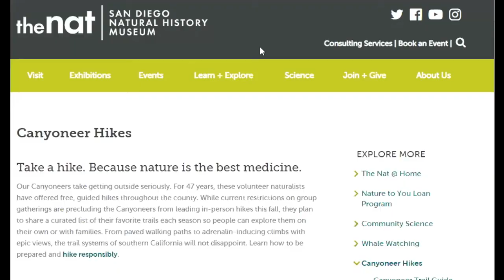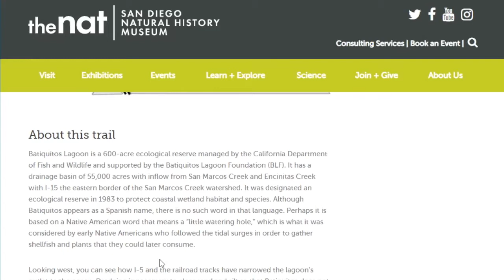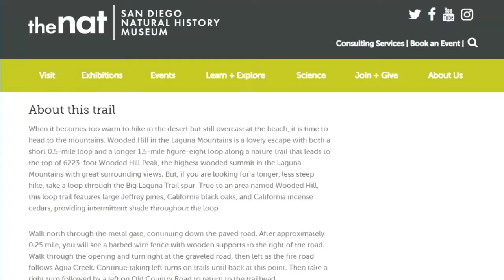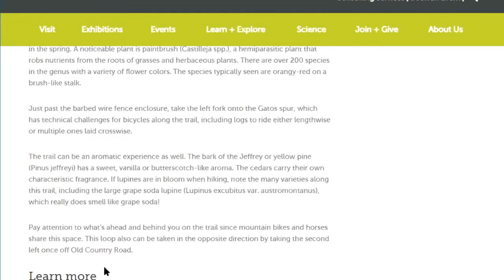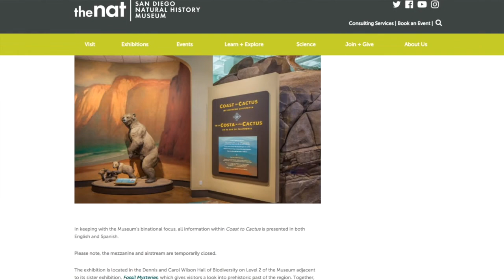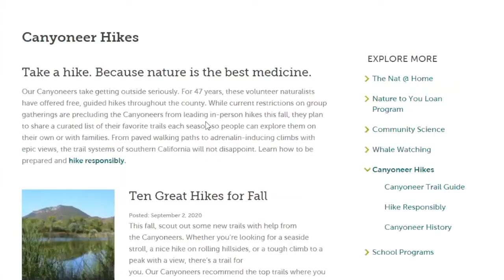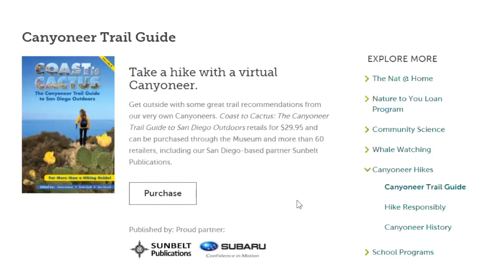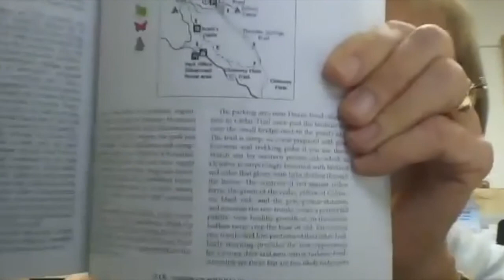Sunbelt Spotlight: Coast to Cactus with the SDNHM Canyoneers | Sunbelt Publications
Diana Lindsay and Jim Varnell share how the San Diego Natural History Museum Canyoneers have adjusted their programming due to the pandemic, who they are, and how you can get involved.

Canyoneers are Citizen Scientists and volunteers who have had comprehensive training by Museum scientists and local experts on the natural history of the region. Canyoneer hikes teach appreciation for the great outdoors. When you hike with a Canyoneer, you are encouraged to stop, look, listen, touch, smell, and examine—to understand that everything is linked together. They have provided free guided tours to parks and open spaces in San Diego County since 1973. Now, with this new guide, one can go on a hike with their own virtual Canyoneer to explore coastal shores to urban parks, backyard canyons to rural foothills, and from forested mountaintops to desert badlands and washes.